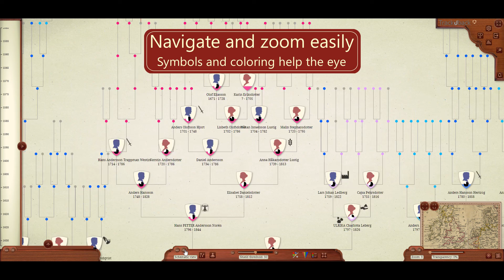Three family tree visualizations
Visualize three different family trees in Trackuback. With the new Family view, you can easily navigate your background and your relations.